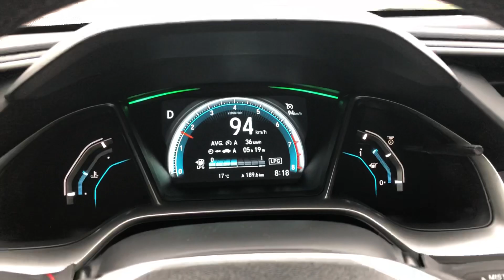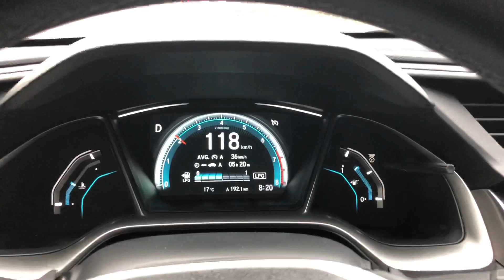HONDA CİVİC 1.6 ECO EXECUTİVE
Süzülüyor